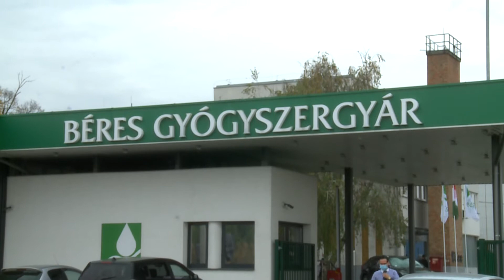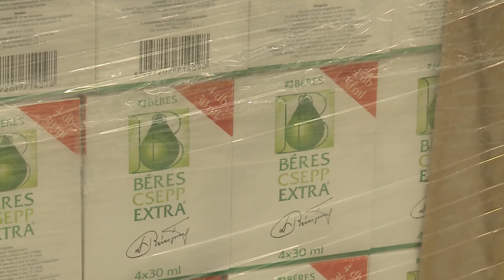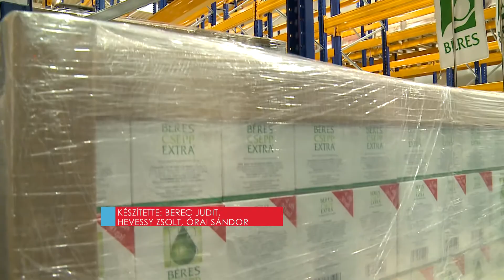Béres Csepp a pedagógusoknak - 2020-10-30